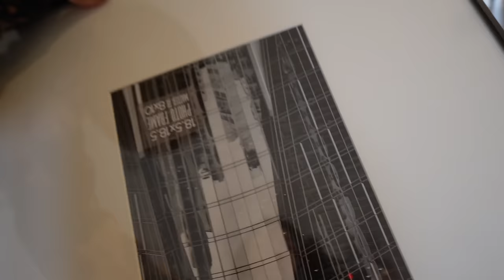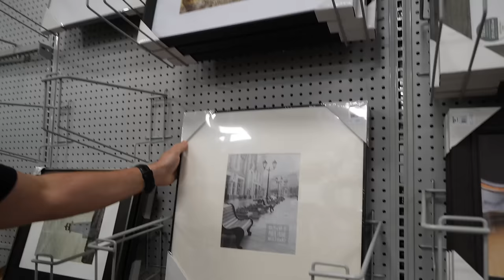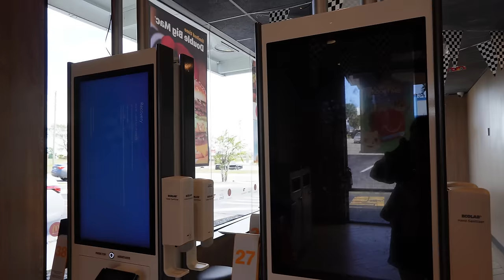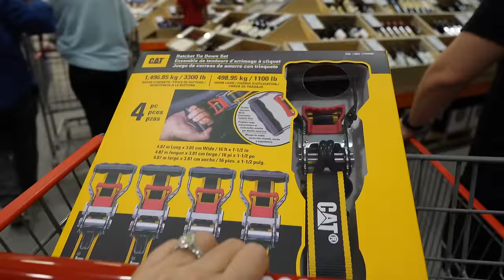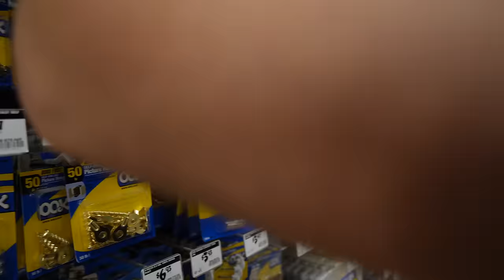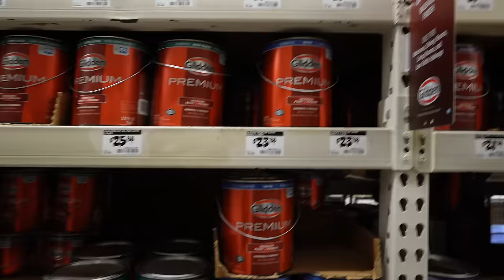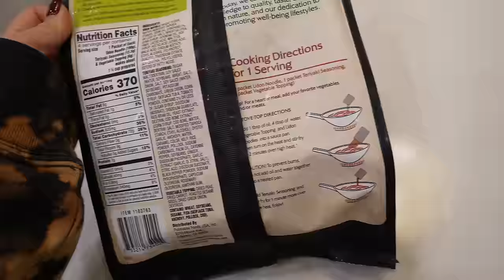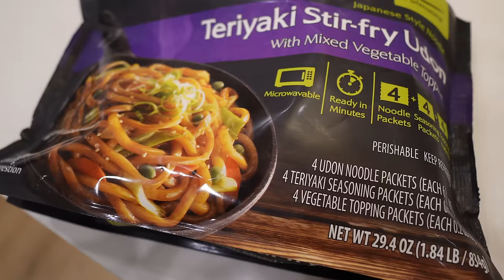Los Hombres Nunca Nos Entienden + No Le Gusta Trabajar Conmigo + Me Puso Lo Que Tanto Le Pedia